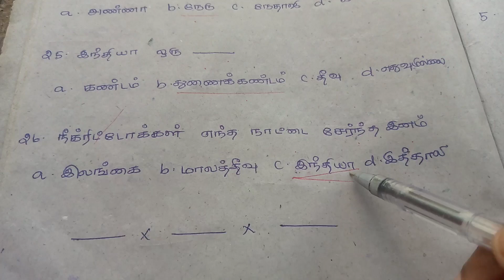பன்முகத் தன்மையினை அறிவோம் 6 th civics answer key.... TNPSC small shortcuts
பன்முகத் தன்மையினை அறிவோம் 6 th civics answer key. TNPSC small shortcuts explained in Tamil
explained answer key 6th civics